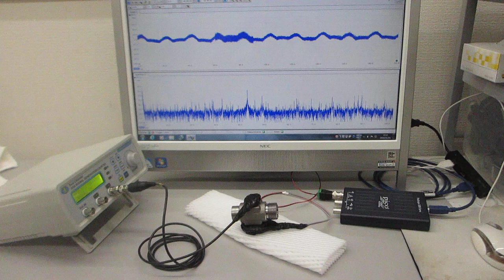メガヘルツの超音波発振による、表面弾性波のダイナミック制御技術（超音波の非線形制御システムを開発する技術）